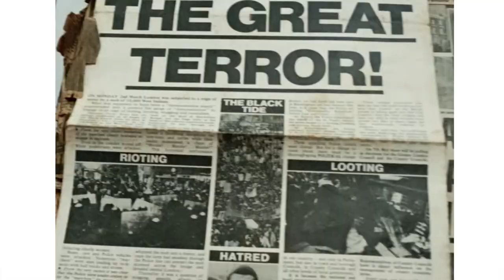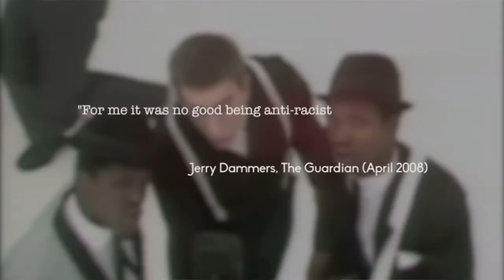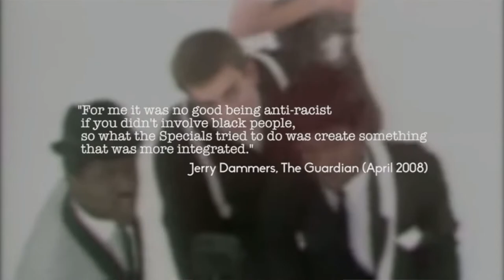A-Level Media - Ghost Town by The Specials - Media Language, Representation & Context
Aimed at AQA Media Studies students